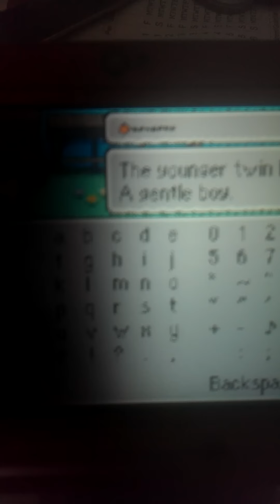GBA game running on 3DS at ~90% speed WITH sound (Read Description)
NOTE: This is outdated at this point. On a new3DS, GBA emulation is 100% speed, no issues with mGBA.
Soz for vertical video ;-; My third try getting this kind of thing running, but it finally worked!